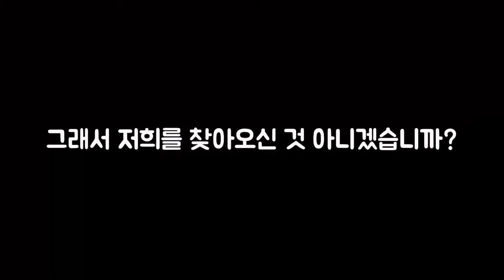코골이무호흡으로 뜬눈으로 밤을 새고 찾아오신 고객 - 코골이수술 하지 않고 양압기 없이 수면무호흡증 치료